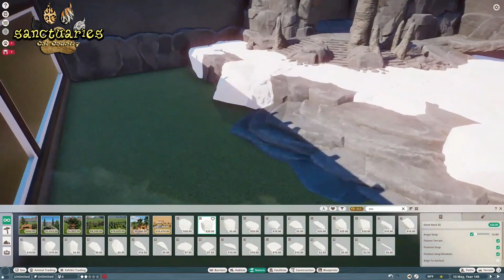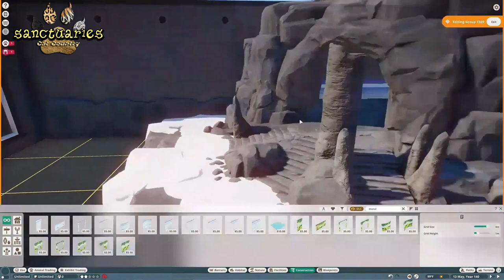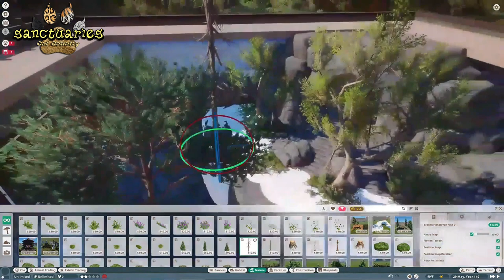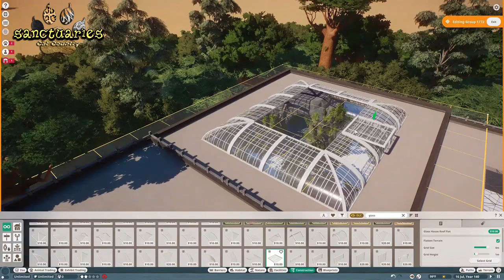Sanctuaries: Cat Country Ep. 10 - Tundra House Part 2 | Planet Zoo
In the final episode we finish up the Tundra House. We build nice indoor habitats for the Snow Leopard and Siberian Tiger. Zoo Tour will be out next Thursday.

Workshop Credit:
- Gift Shop Items by Bork
- Backstage Props by Lukas 070
- Education Boards by SherlockianGamer